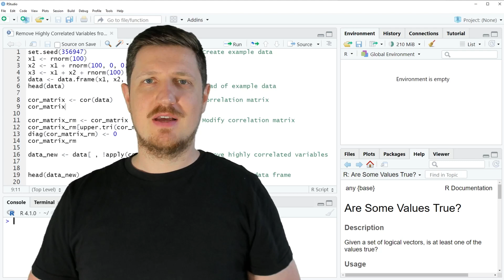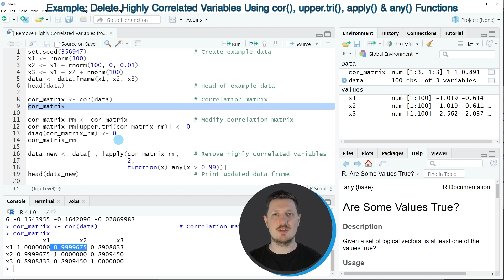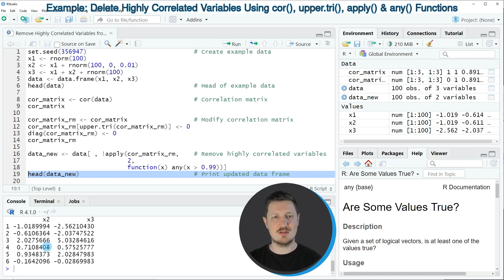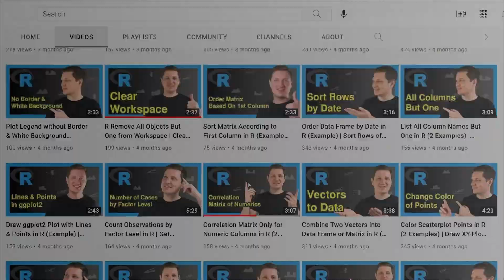Remove Highly Correlated Variables from Data Frame (Example) | cor(), upper.tri(), apply() & any()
How to delete columns with a very high correlation in the R programming language. More details
R code of this video:

x1 ‹- rnorm(100)
x2 ‹- x1 + rnorm(100, 0, 0.01)
x3 ‹- x1 + x2 + rnorm(100)
data ‹- data.frame(x1, x2, x3)
head(data)                                   # Head of example data

cor_matrix ‹- cor(data)                      # Correlation matrix
cor_matrix

cor_matrix_rm ‹- cor_matrix                  # Modify correlation matrix
cor_matrix_rm[upper.tri(cor_matrix_rm)] ‹- 0
diag(cor_matrix_rm) ‹- 0
cor_matrix_rm

data_new ‹- data[ , !apply(cor_matrix_rm,    # Remove highly correlated variables
                           2,
                           function(x) any(x › 0.99))]
head(data_new)                               # Print updated data frame